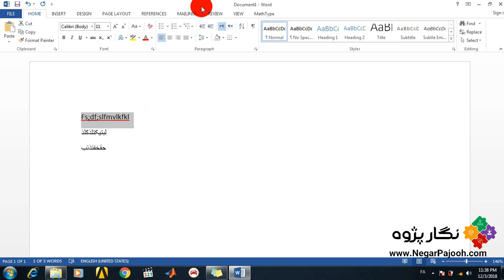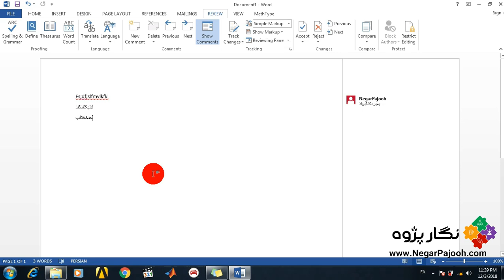comment microsoft office word کامنت نویسی در وورد